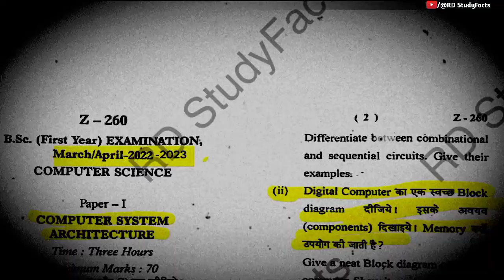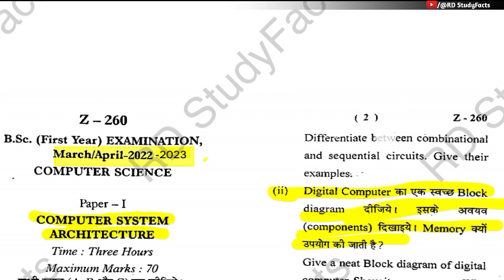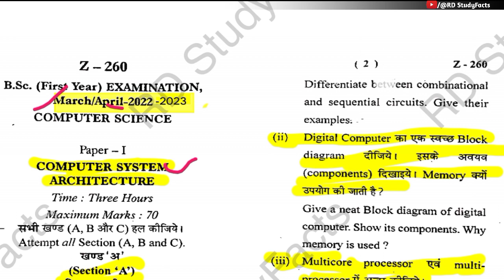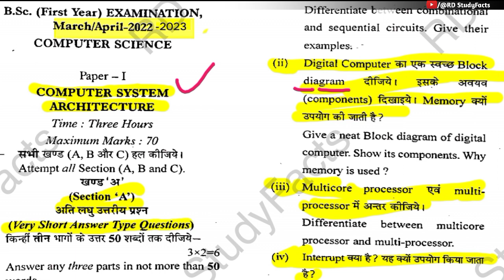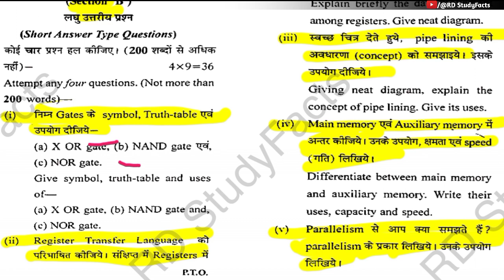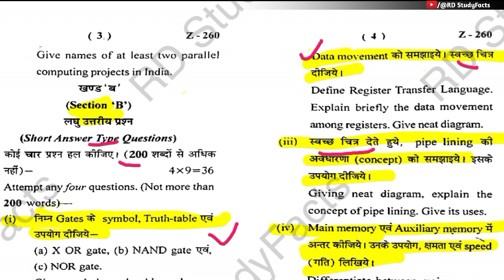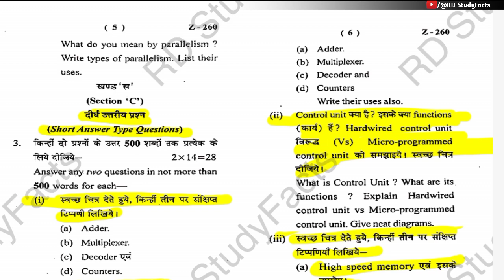Bsc 1st year computer science question paper 2023 | Bsc 1st semester computer science model papers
I provide bsc 1st year semester computer science previous important questions papers and major minor studies practices papers
▶️DWONLOAD ➤ BOOK /NOTE PDF -
☑️Navbodh & Pariksha Shar 'Topper Guidebook '
People Also Search For Related keywords ://

bsc 1st year computer science question paper 2023,
Bsc 1st year computer science important questions,
Bsc 1st semester computer science question paper 2023,
Bsc 1st year major computer science paper 2023,
Bsc 1st year minor computer science important questions,
Bsc 1st year major computer science model paper 2023,
Bsc 1st year computer science model paper 2023,
Bsc 1st semester computer science important questions 2023,
Bsc 1st year computer architecture systems paper,
Bsc computer architecture systems papers,